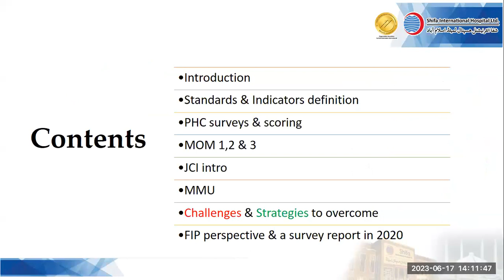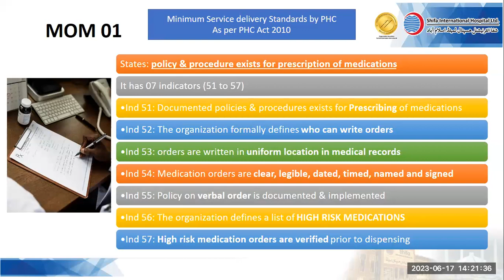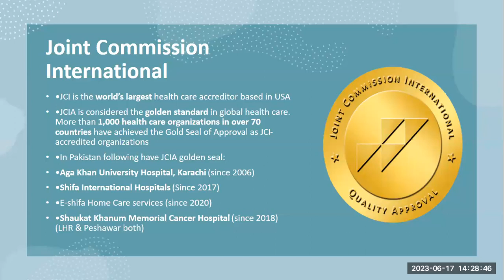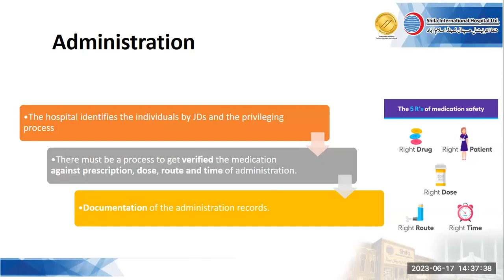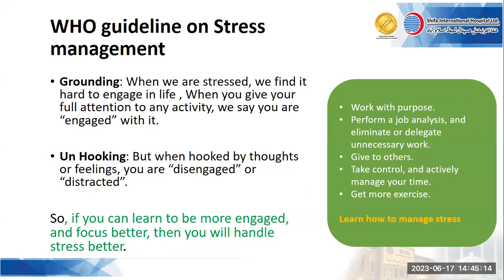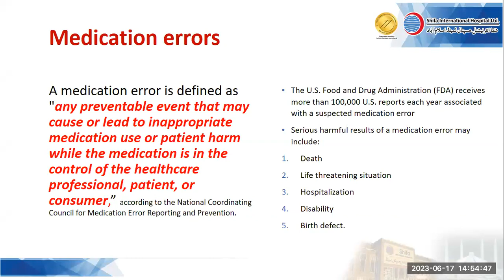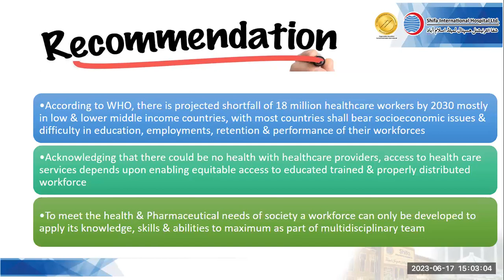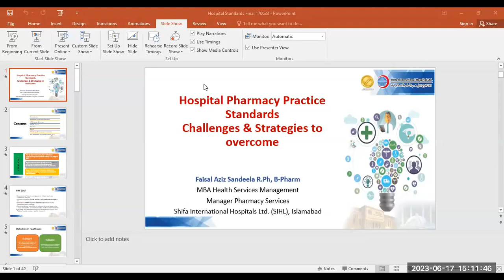Hospital Pharmacy Practices Standards and Challenges